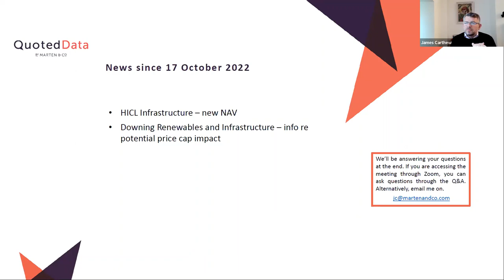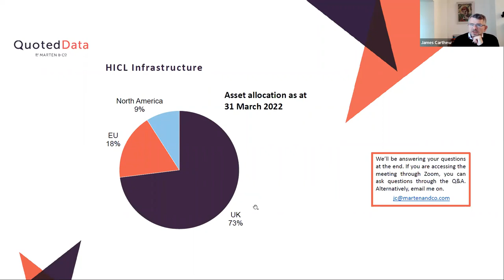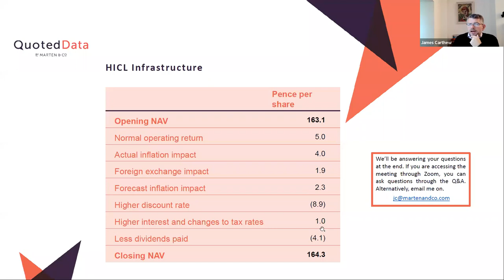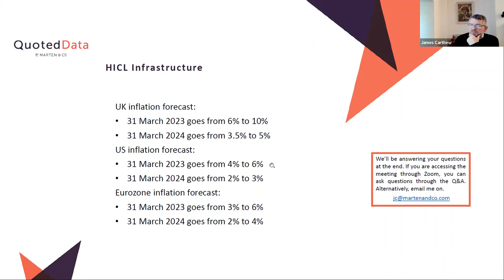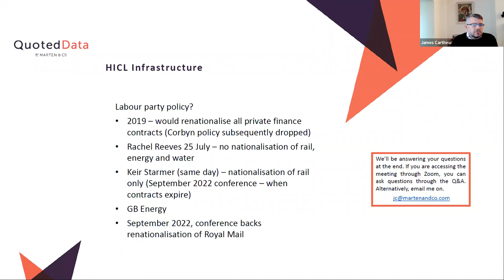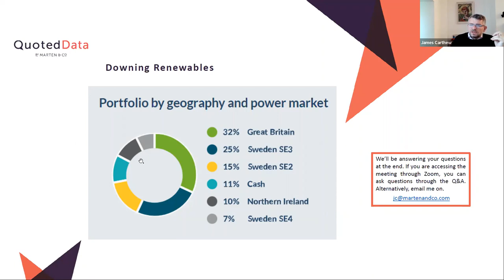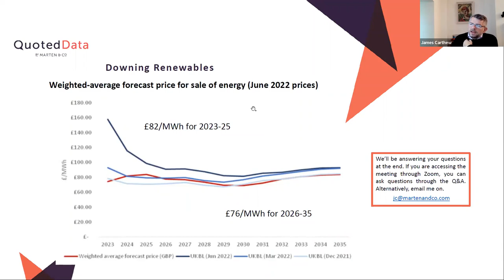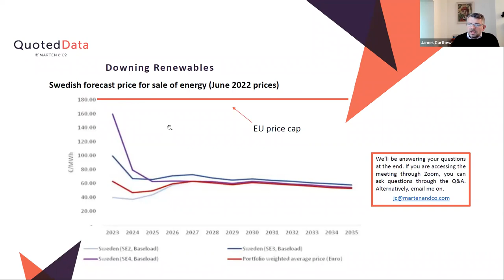QuotedData's Weekly News Show - 21st October 2022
In this week’s show, James Carthew covered the week’s top stories:
• HICL Infrastructure – new NAV
• Downing Renewables and Infrastructure – info re potential price cap impact

Chapters:
0:00 Introduction
0:47 HICL Infrastructure
10:49 Downing Renewables